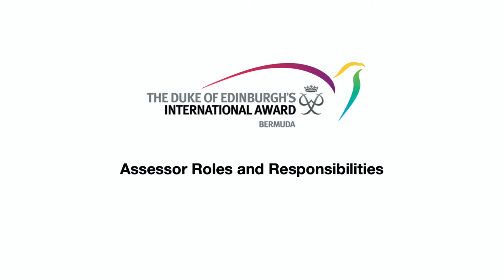Assessor Roles and Responsibilities